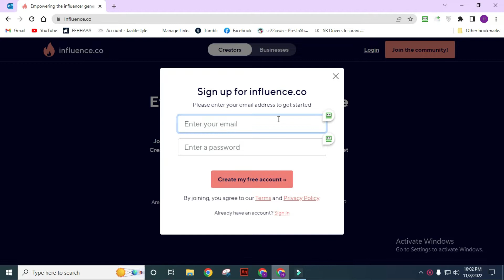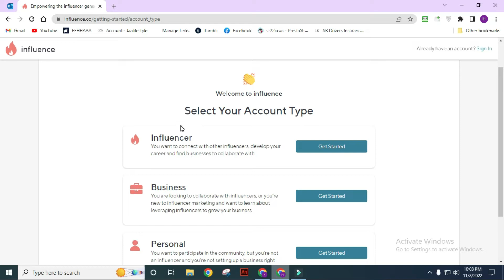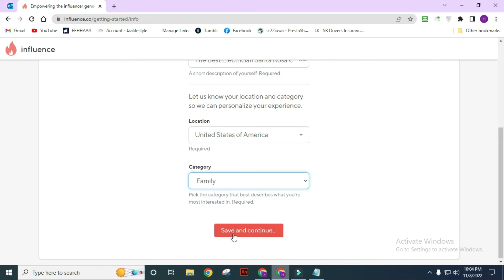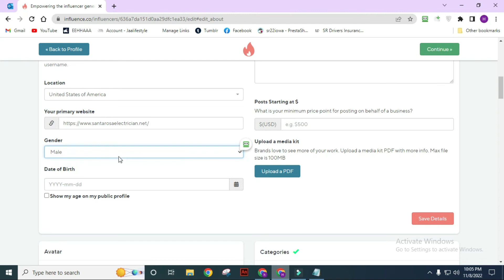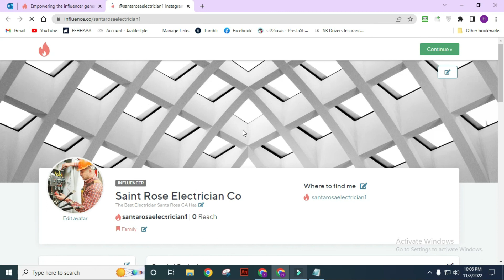influence.co | Backlink Video | Easy Dot Com | SEO | Part - 6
This Video will help you to earn money, learning about online jobs full-time and per-time ever you want. See the content carefuly...